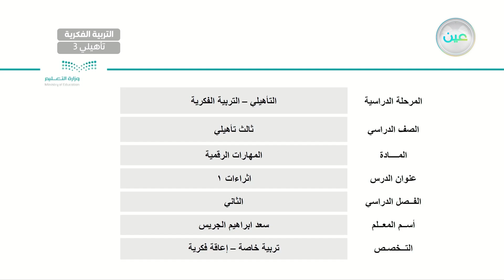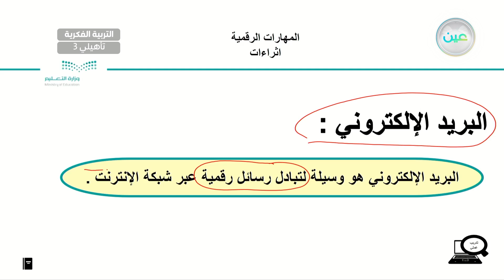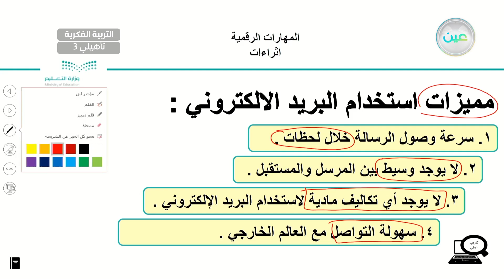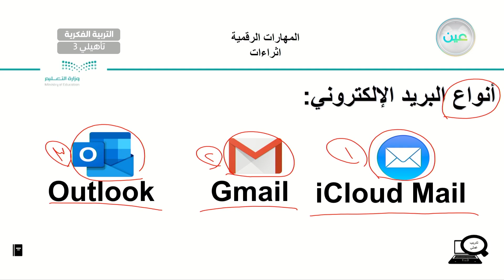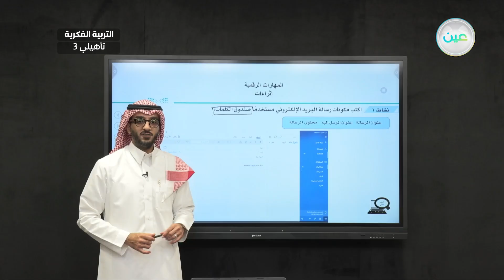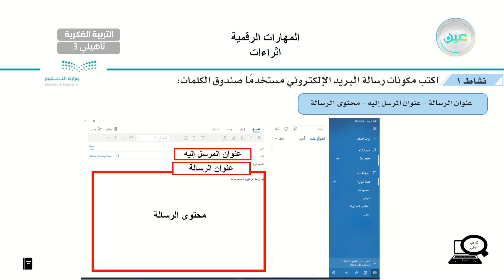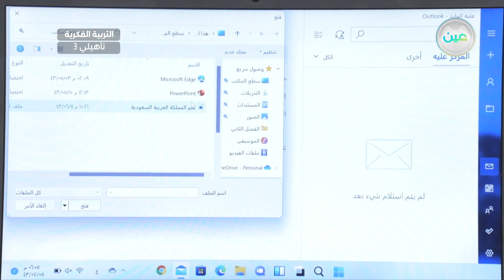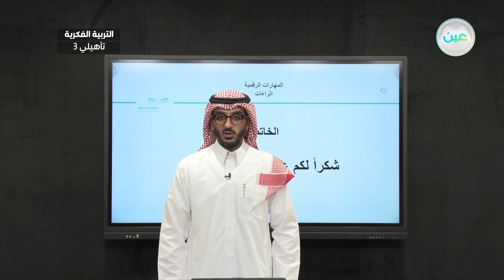اثراءات 1 - المهارات الرقمية - ثالث تأهيلي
الحصة 27 - الأحد - الأسبوع الثالث عشر - ثالث تأهيلي